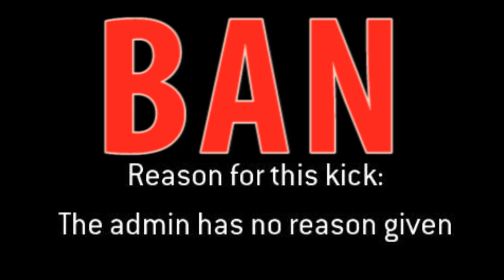Why PROPHET is Permanently Banned from H4X Clan COD4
I have over 20 YouTube channels and an actual life... so I don't have much time for video games, but every once in a while, I'll give you a good episode, so turn on ALL notifications. 🔔